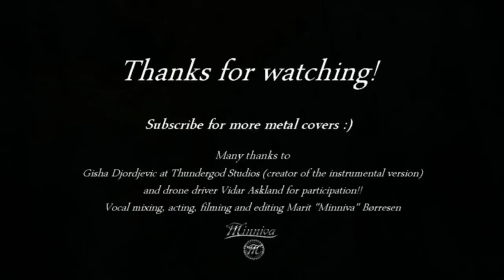Nightwish - Endless Forms Most Beautiful (Cover by Minniva feat. Gisha Djordjevic)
If you feel like supporting me and my art, please consider becoming my patron - You get all kinds of fun rewards. You'll get all my music as .WAVs, download karaoke and acapella versions, have a chance to do some webcam chats with me and more! To sign up only takes a couple of minutes out of your schedule, but it changes my life more then you can imagine!

Credits
★Vidar Askeland, the drone pilot! This is a funny story  I actually met him by coincident,  while dancing on location. I asked him nicely if he wanted to do some footage of me dancing, and he was all in on it. It turned out great! THANK you Vidar!
Vocals and backing vocals by Marit "Minniva" Børresen
Video arranged and edited by Marit "Minniva" Børresen

Rock on, and keep smiling!

Nightwish - Endless Forms Most Beautiful ( Lyrics )
Come on, hop on, let's take a ride
Come and meet the travelers who came to town
They have a tale from the past to tell
From the great dark between the stars
We are a special speck of dust
A fleeting moment on an ark
A celebration, a resthaven
Of life
Lay on a field of green
With Mother Eve
With Father Pine reaching high
Look at yourself in the eyes of aye-aye
Unfolding rendezvous
Deep into the past
Follow the aeon path
Greet a blade of grass
Every endless form most beautiful
Alive, aware, in awe
Before the grandeur of it all
Our floating pale blue ark
Of endless forms most beautiful
Beyond aeons we take a ride
Welcoming the shrew that survived
To see the Tiktaalik take her first walk
Witness the birth of flight
Deeper down in Panthalassa
A eukaryote finds her way
We return to the very first one
Greet the one we'll soon become

Songwriters: Tuomas Holopainen
Endless Forms Most Beautiful lyrics © Sony/ATV Music Publishing LLC